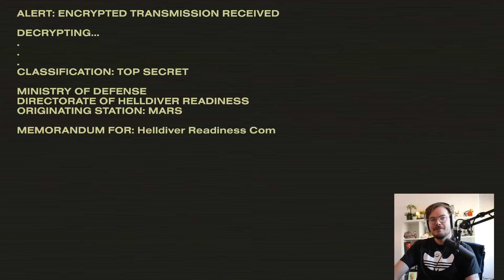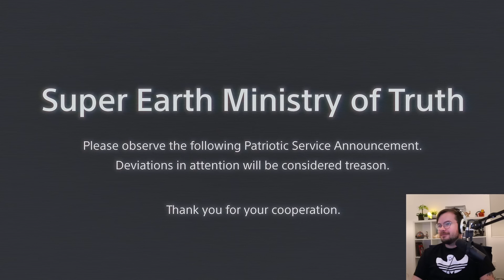[Criken] I'M DOING MY PART - First time Helldiver squashin' some space bugs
Criken plays Helldivers 2
Originally aired Feb 12, 2024